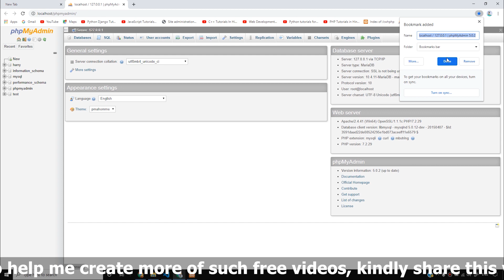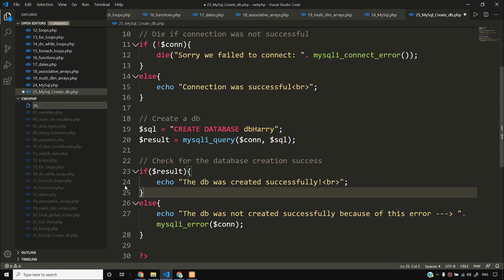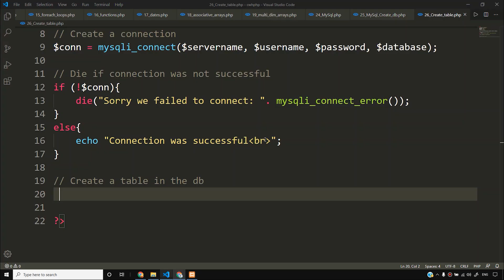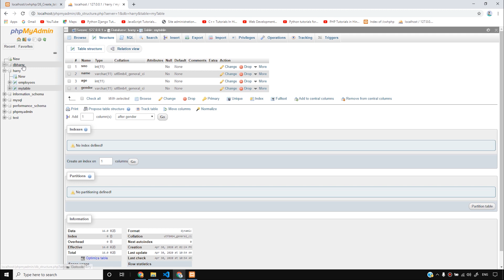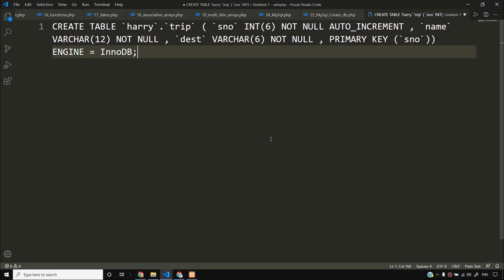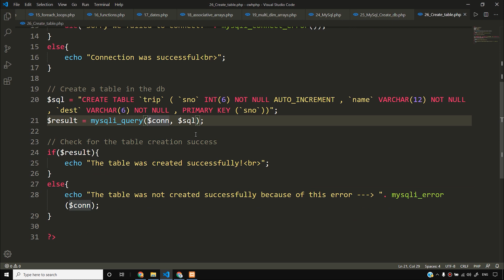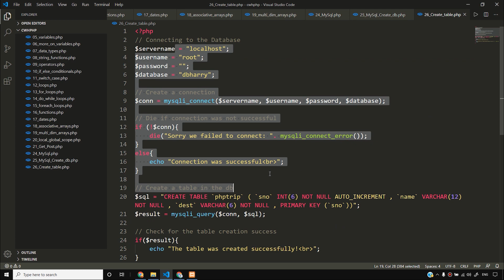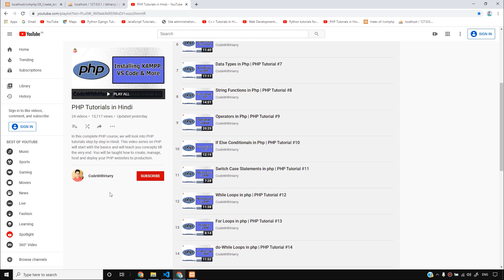Creating a Table in MySQL using php | PHP Tutorial #26